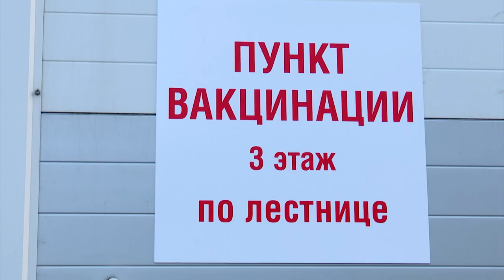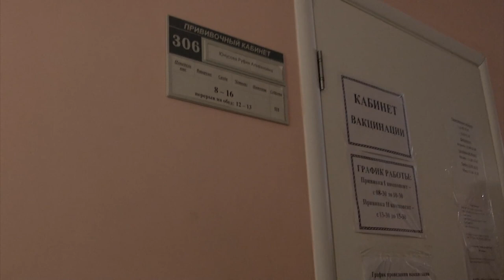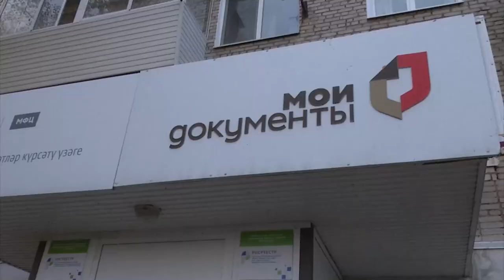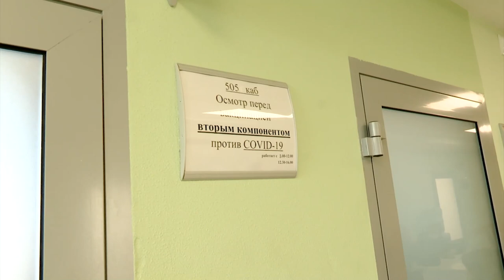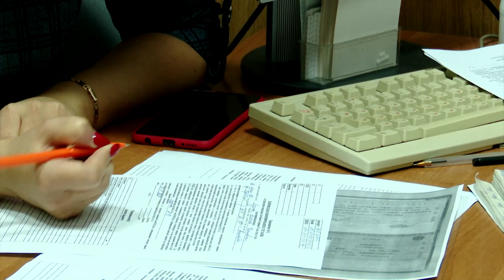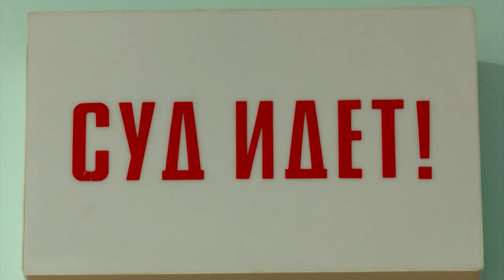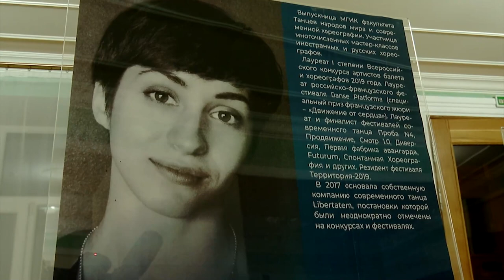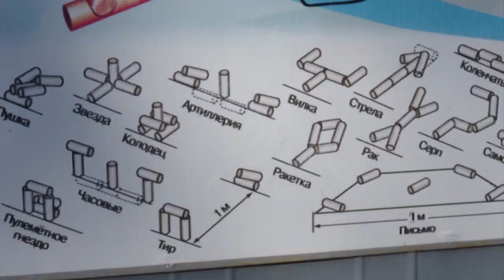Новости ЮВТ-24 от 12 октября 2021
- Где брать QR-код, в каких случаях даётся медотвод и куда ходить за покупками, если нет QR-кода. Новые ограничения по ковид - ответы на популярные вопросы.

- Нетрезвый сел за руль и попал в аварию. Какое наказание водителю грозит за «пьяное» ДТП, в котором погиб человек

- Семья, в которой любовь к птицам передается по наследству. Что больше всего любят голуби. И чего перед приближающимися морозами опасается разводчик

00:00 - Новости юго-востока Татарстана
01:03 - Где взять QR-код: эксперт отвечает на распространённые вопросы альметьевцев
04:55 - В Бавлах с введением системы QR-пропусков, возросло количество желающих пройти вакцинацию
08:30 - В Альметьевске обсуждают возможность открытия дополнительных прививочных пунктов
11:07 - У 99 жителей в республике за сутки подтвердился коронавирус
11:27 - В Альметьевском городском суде рассмотрели дело в отношении нетрезвого водителя
12:53 - В октябре в Татарстане стартовал осенний призыв, комиссию проходят и новобранцы из Бавлинского и Ютазинского районов
15:15 - Больше новостей вы найдете на нашем сайте и во всех социальных сетях
16:10 - В Альметьевском драмтеатре открылся новый 77 сезон
18:11 - В Альметьевске на улице пенсионерам раздавали карманные фонарики со светоотражателем
19:44 - В Альметьевске открылась выставка Веры Бушуровой
21:44 - В Лениногорске прошли соревнования по городошному спорту
23:34 - Бавлинец разводит голубей

Плейлисты для вас:
Городская среда